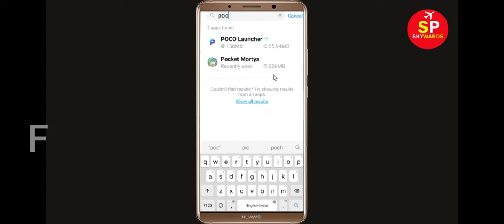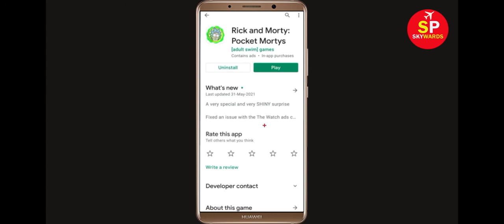How To Fix Unfortunately Rick and Morty Has Stopped Error in Android & Ios Mobile Phone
In this video tutorial i will show you How To Fix Unfortunately Rick and Morty Has Stopped Error || Fix Rick and Morty Not Open Problem Android. If you are facing same problem in your android mobile phone it will help you a lot.

e). Scroll to and tap Rick and Morty
g). Tap Clear data button, then Rick and Morty.

h). Tap Uninstall Rick and Morty, then Rick and Morty.